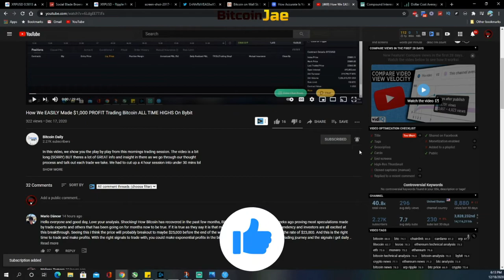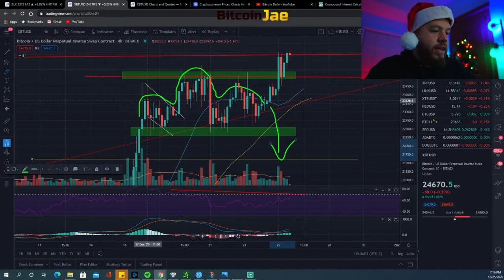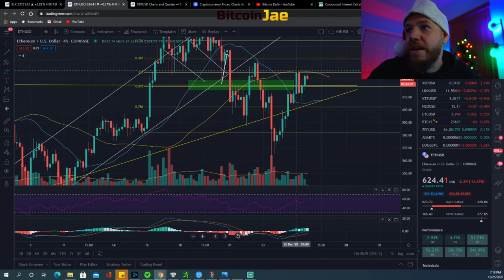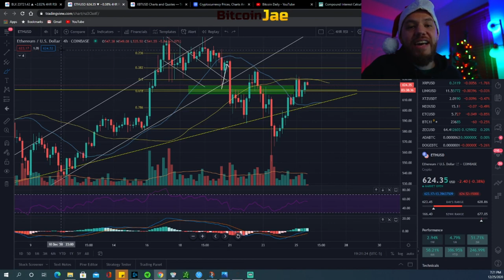Its a Bitcoin Christmas! 🎅🏼 🎄| New Bitcoin ALL TIME HIGH'S!! 🚀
MERRY CHRISTMAS!

In this video, we do a recap of this weeks bitcoin movement plus a recap of the trade set ups we spoke about on Monday! Then we dive into our thoughts over the weekend and some possible trade set ups you can take!

btc
making bitcoin
passive income
making passive income
bitcoin
Hashflare
Bitcoin Daily
Official Bitcoin
Bitcoin Trading VIP Group
Cryptocurrency
Trading
Tips
bitcoin etf
bitcoin daily
tezos
Trading Room
Signals Group
bitmex
top coins